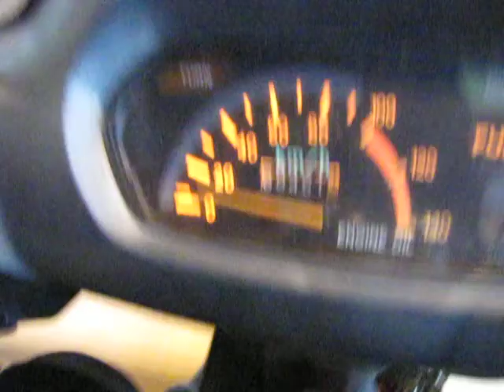鶯歌蹓貓人?是外勞嗎?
我再鶯歌上班~晚餐休息去吃晚餐的時候看見的~就等他買東西出來偷偷用路的哈哈哈~